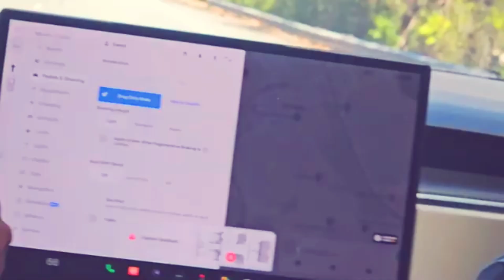Mufti Tariq Masood Visit Youtube & Google Office@muftitariqmasoodchannel5241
Mufti Tariq Masood Visit Youtube & Google Office